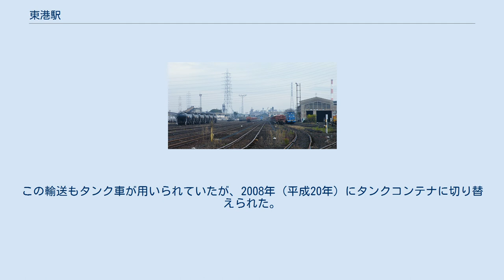東港駅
東港駅（とうこうえき）は、愛知県名古屋市南区滝春町12-3にある名古屋臨海鉄道の貨物駅である。
 駅構内の西側は港区に跨がる。
 名古屋臨海鉄道東港線、南港線、昭和町線、汐見町線、東築線が接続する中枢の駅。
名古屋臨海鉄道本社の最寄り駅でもある。
 移設前の矢作製鉄専用線（1965年） 駅構内。
西側にヤード、東側に機関庫が配置されている。
 十数本の着発線・側線を有する地上駅で、各線から集められた貨車を仕分ける操車場としての機能を持つ。
構内東端には名古屋臨海鉄道の車両基地たる東港機関区や、貨車の検修庫が設置されている。
また一部の私有貨車の常備駅に指定されている。
 駅から3kmほど南の東海市新宝町では、南港線から三洋化成工業名古屋工場へ続く専用線が分岐している。
分岐点周辺には本線1線と仕分線1線、専用線、仕分線と専用線に接続する引き上げ線が敷設されている。
専用線の入換作業は、本線で運行される名古屋臨海鉄道のディーゼル機関車が行う。
 関連事業として果樹栽培事業を行っていた頃は構内の空地を利用してキウイ、スダチ、柿を栽培していた（1985年度より、終了時期不明）。
 三洋から東港駅へ到着した車扱貨物列車（2008年12月） 当駅は、専用線発着のコンテナ貨物および車扱貨物の取扱駅である。
 主な取扱品目は、三洋化成工業専用線に到着する液体酸化エチレンや水酸化ナトリウム（苛性ソーダ）などの化学薬品である。
苛性ソーダはタンク車によって昭和町駅（東亞合成名古屋工場）などから輸送されていた。
一方、液体酸化エチレンはコンテナ車に積載されたタンクコンテナによって千鳥町駅（日本触媒川崎製造所千鳥工場）から輸送される。
この輸送もタンク車が用いられていたが、2008年（平成20年）にタンクコンテナに切り替えられた。
 かつては駅西隣にあった矢作製鉄（現・中部リサイクル）への専用線が存在し、銑鉄やケイ化カルシウム、硫化鉱物などの輸送が行われていた。